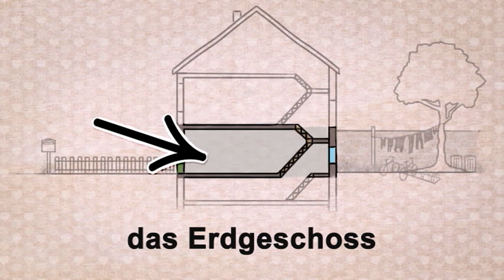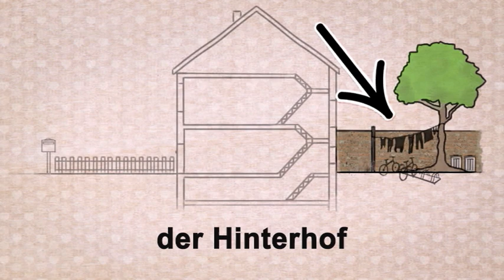Німецька для початкового рівня (A1/A2) | Deutschtrainer: У будинку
Немає значення, де ти живеш – у будинку чи у квартирі, – слова з цієї лекції тобі точно знадобляться! Тут йдеться про будинок – від підвалу до даху.

Deutschtrainer допоможе вам ефективно засвоїти базовий словниковий склад  для повсякденного спілкування і покращити вимову. 100 двомовних лекцій курсу (українська-німецька) охоплюють широкий спектр тем –  від привітання до візиту до лікаря, від покупок до пошуку житла. Ці лекції можна проходити у будь-якому порядку, залежно від ваших потреб. Курс відповідає рівню А1 згідно із Загальноєвропейськими рекомендаціями з мовної освіти.

➡ Більше матеріалів для початкового рівня: dw.com/deutschtrainer/ukrainian